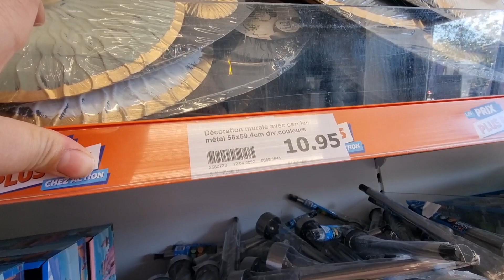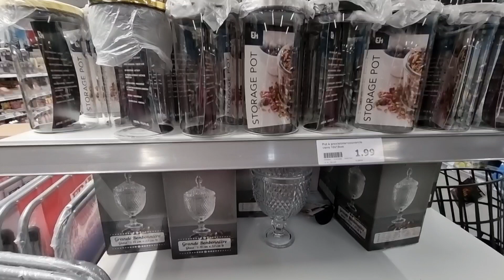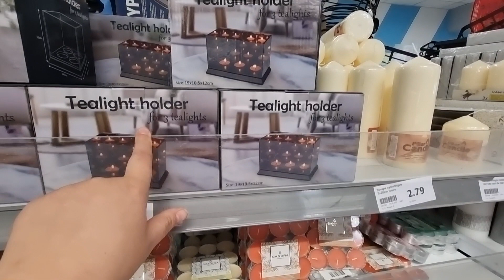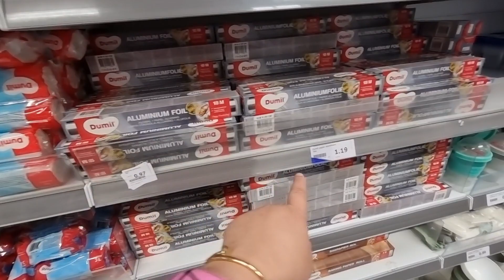اكسيون جابو ديكورات همويين وحاملة شموع آلات العطور برودويات للتنظيف المنزل arrivage Action